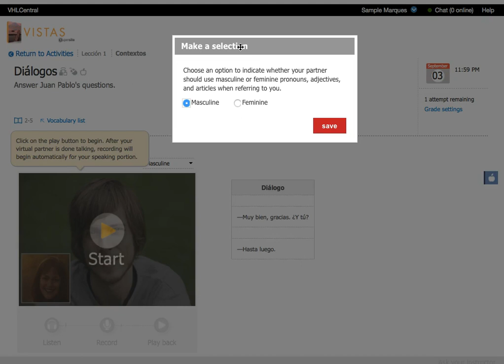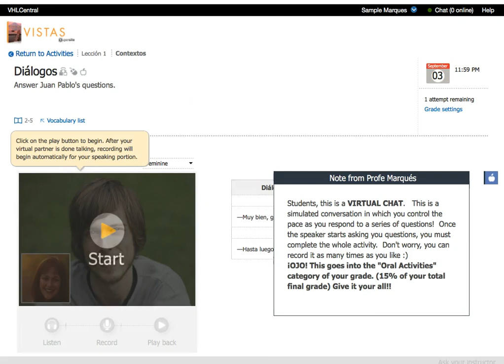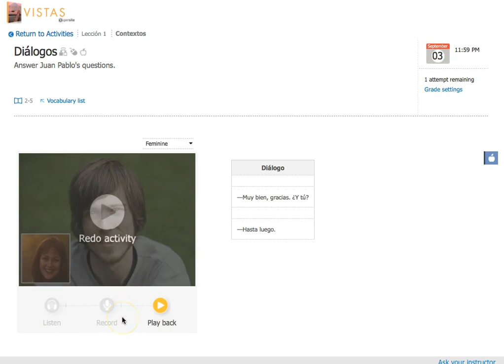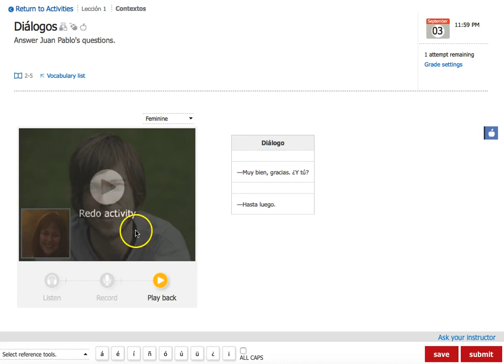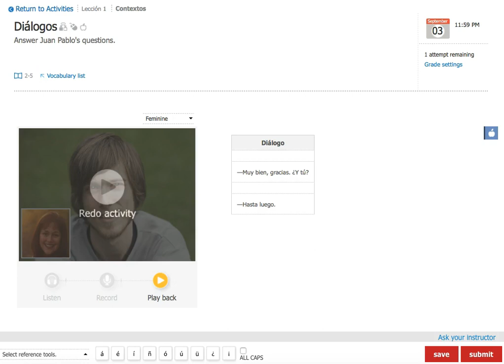Vista Higher Learning: How to complete a virtual chat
This video reviews how to complete a virtual chat on the Vista Higher Learning Supersite.